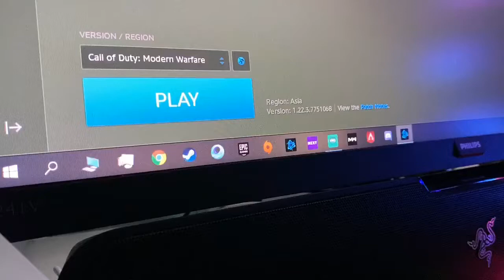Agent Ren's new intro???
Kudos to my team for coming out with interesting new intro